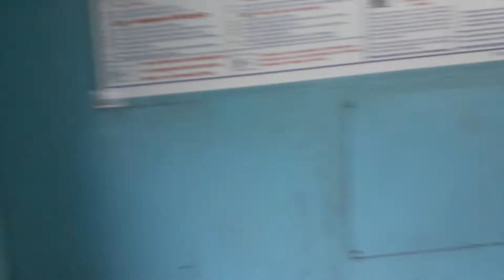Shatabdi Express Interior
Ahemdabad Mumbai Shatabdi Express Inside Experience...